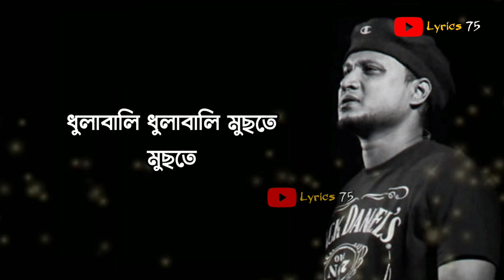Dhulabali - ধুলাবলি | Ashes | Zunayed Evan | New Music Video | Lyrics 75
Song
Band
Lyrics & Tune

Lyrics
অনেক বছর আগের
একটা বৃষ্টির দাগ ছিল
পুরনো ক্যালেন্ডারে
তুমি খোঁজ নিয়ে দেখো

অনেক বছর আগের একটা শীতে
কাঁপুনির ভেতরে
আমারে কী টের পেয়েছিলে

অনেক বছর আগের
একটা কফির টেবিলে
মদের বোতলে আমারে
কী নেশা করেছিলে

অনেক বছর আগের
একটা পুরনো ছবির ফ্রেমে
ধুলাবালি ধুলাবালি মুছতে
মুছতে আমারেই মুছে দিলে